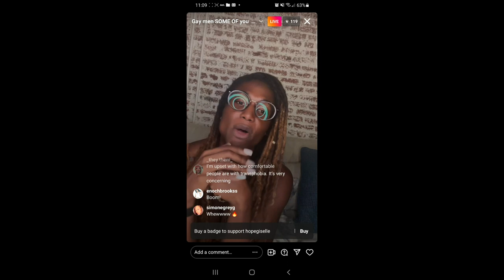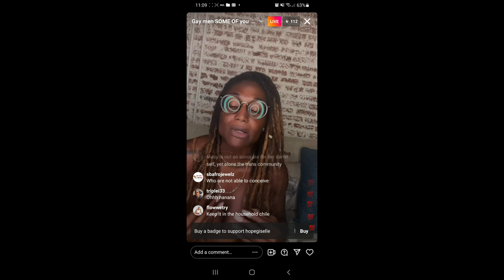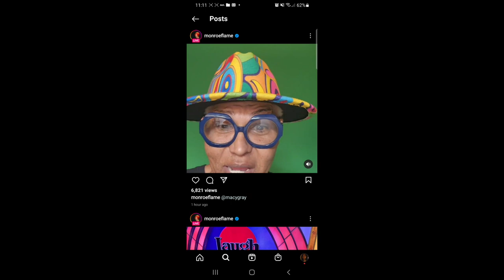Why I Don't Care About Macy Gray's Trans Comments, This Is Who/What We Should Be Focusing On!